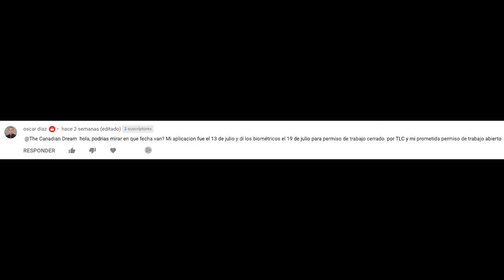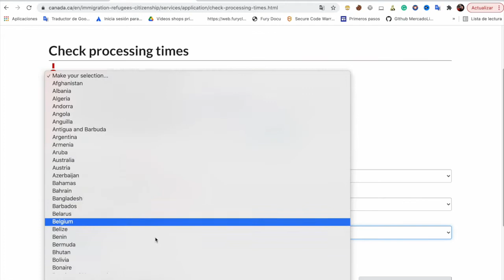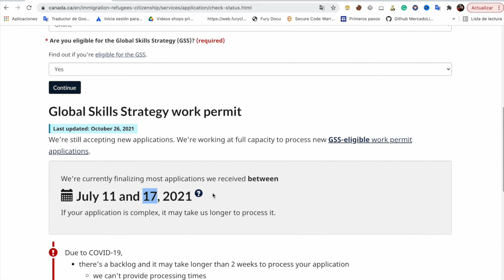Tiempo procesamiento work permit. study permit 🇨🇦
Episodio 34. Tiempo procesamiento work permit. Qué hacer cuando no llega la respuesta de mi work permit, study permit etc?

En este episodio les comparto un tip para poder saber en qué rango de fechas va inmigración Canadá en cuanto a la revisión de solicitudes de permisos de trabajo, estudio u otros.